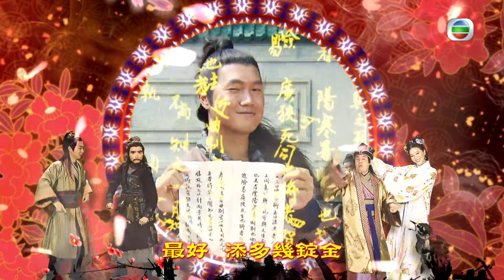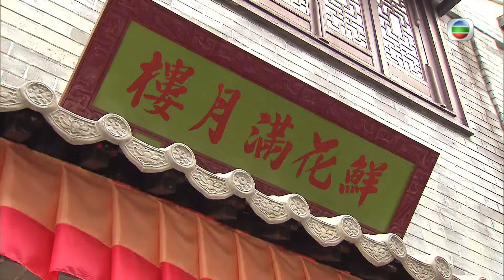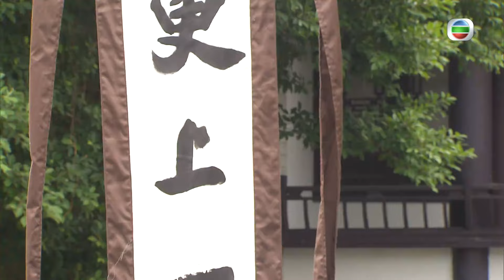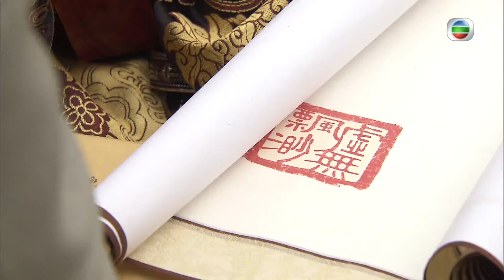麥長青(采民)男扮女裝助湯盈盈(赤霞)捉妖 | TVB喜劇線上看 | 倩女喜相逢 09/15 | 薛家燕 | 蕭正楠 | 梁競徽 | 粵語中字 | 2015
My "Spiritual" Ex-Lover《倩女喜相逢》 (薛家燕、蕭正楠、麥長青、梁競徽、滕麗名、湯盈盈、吳若希主演):落第書生寧采臣在二嫂之燈籠店當畫師，情人迎春嬌逼婚，加上父親患病，無奈與二嫂合謀欺詐街坊，卻招惹天師燕赤霞和神棍都敏俊鬥法。寧家怪事叢生，采臣發現失魂女鬼聶小倩暗中守護自己，可惜她法力不逮又烏龍百出…